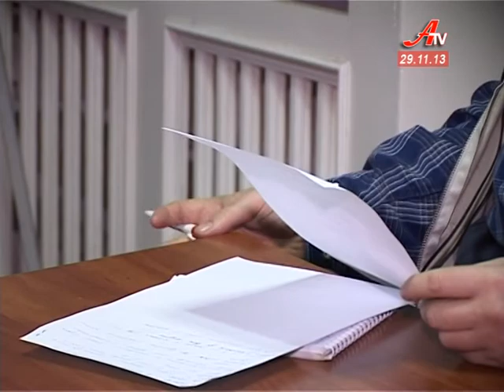Зірки Жужоми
Канал «ATV» презентує документальний фільм, присвячений нашому земляку, герою Радянського Союзу -- Миколі Жужомі. Зйомки над проектом тривали 3 роки і проходили у Сумах, Глухові, Конотопі, Черкасах, Севастополі, Києві та Москві. Стрічка вийде в ефір за місяць, поки ж автори розкривають подробиці її створення.